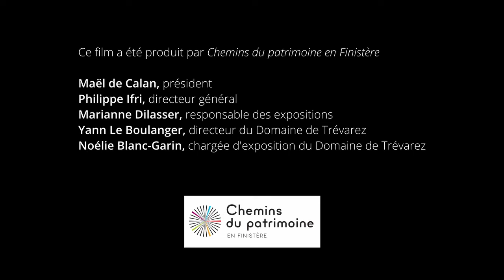Rencontre avec Raija Jokinen - Regard d'artiste, Raija Jokinen - Domaine de Trévarez 2022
Après trois séjours à Trévarez, en octobre 2020 puis juin et septembre 2021, Raija Jokinen passe trois semaines au domaine pour terminer la création de ses œuvres et les installer au château et dans le parc. Elle raconte sa  découverte du lieu, partage ses émotions et ses inspirations et revient sur son parcours d’artiste.
| "Rencontre avec Raija Jokinen" | Mars 2022 | Film réalisé par Sylvain Huet, 2022 | Durée : environ 10 min.